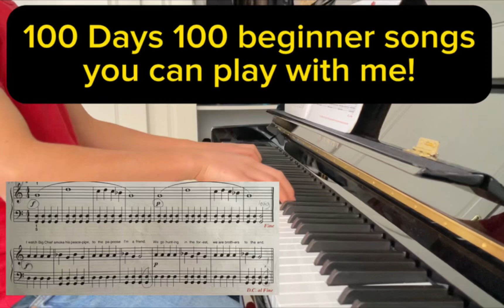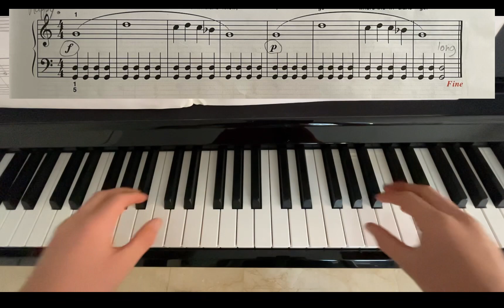Day 7/100 : Indian Song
Day 7 of 100, where I play 100 super easy songs for beginners on piano!
I show you guys the piano score on the video and show you guys how to play it with two different camera angles.
If you have any suggestions let me know!
Remember to let me know if you were able to play it :)
(Book: Alfred basic piano library lesson book level 1B)